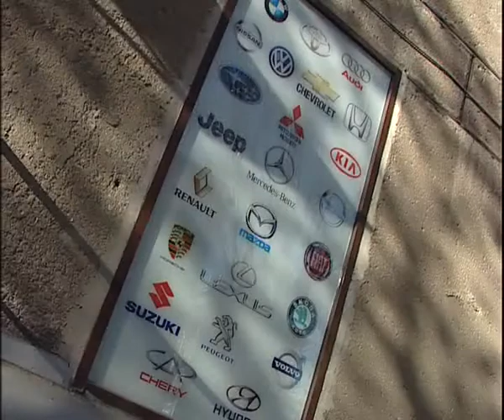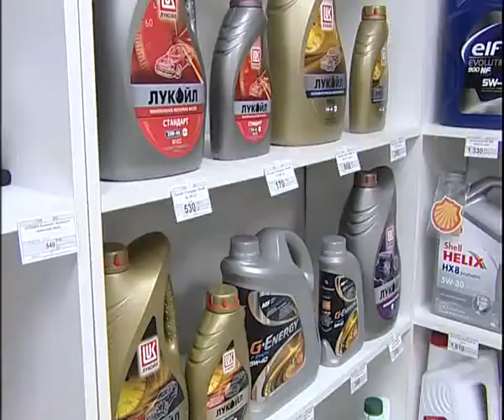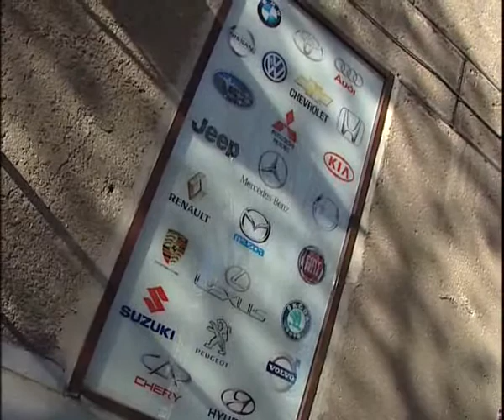SV AUTO 1 18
Алексей Челейкин - магазин запчастей SV AUTO 1 18, Alexey Cheleykin - cheap rapair parts by SV AUTO 1 18